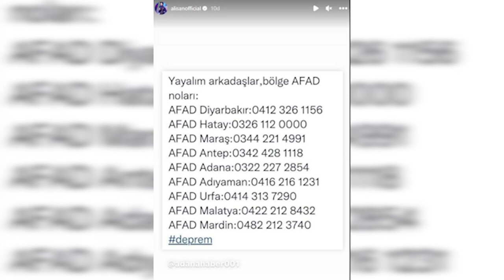DHULGARIIRKA TURKIGA XAALADII U DANBEYSAY IYO SOOMALIDA OO BAAQ LOO DIRAY.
Kalacak yer ihtiyacı olanlar için;

📝GAZİANTEP:
-Çiçek plaza düğün salonu
-Uğur okulları kampüsü
-İncilikaya S. Salonu
-Şehitkamil Beykent S. Salonu
-Kuzeyşehir S. Salonu
-Talat Özkarslı S. Salonu
-Hasan Doğan S. Kompleksi
-Karakedi Saklı bahçe
-Müzeyyen Erkul Bilim Sanat Merkezi

📝MALATYA:
-Hürriyet Parkı
-Dedekorkut Sosyal Tesisleri
-Salköprü Semt Konağı
-Özalper Semt Konağı
-Akçadağ Bld.
-Akçadağ Anadolu Lisesi
-Akçadağ Şehit Alper Güde ÇPL
-Arapgir Bld.
-Darende Hükümet Konağı
-Battalgazi Bld.
-Doğanyol Lisesi

📝DİYARBAKIR:
-Jiber Fabrikası
-Seyrantepe Kapalı S.S.
-Şehit Halit Gülser Kız AİHL
-Yenişehir GM
-Bağlar GM
-Tüyap Kongre Merkezi
-Şehit Halit Gürsel Spor Kompleksi
-Diyarbakır Stadyumu
-Talaytepe Spor Kompleksi
-Diyarbakır Ulu Camii
-Kurşunlu Camii
-Fatih Camii
-Diyarbakır Merkez Camii
-Hz. Süleyman Camii
-Mehmet Ümit Balcı Camii
-Halidiye Camii
-İsmail Hakkı Demirok Camii
-Mekke Camii
-Abdürrezzak Camii
-Mervani Camii
-Kaynartepe Camii
-Hayırseverler Camii
-Abide Camii

📝ŞANLIURFA:
-Ahmet Yesevi GM
-Birecik GM
-Bozova GM
-Ceylanpınar Büyükşehir GM
-Halfeti GM
-Hilvan GM
-Hayati Harrani GM
-Şehitlik İlkokulu
-İbrahim Halil Yıldım Parkı
-Sırrın Camii
-Harran Kapı Caddesi
-Rabia Meydanı

Description
I am a professional, ambitious and highly skilled African Journalist and able to operate any wide range of technical equipment including professional cinematograph Cam recorder . I have extensive experience working on a number of Television , Radio and theater Projects, demonstrating an ability to follow artistic direction and the physical capability required on a professional product set.
Based London Uk.
London Metropolitan University.
Former Reporter,Cameraman and Editor. at Horn Cable TV.(Ethiopia)
Former Head of Programs at Star Televison Network(STN)-Nairobi
Former News Anchor at CNA Somali Tv(Nairobi
Former mombasa Area manager at Star FM
Former reporter at Universal Somali TV(North Eastern Kenya)
Former Program Manager at Radio Voice of Oslo - FM 99.3 (Dadaab)